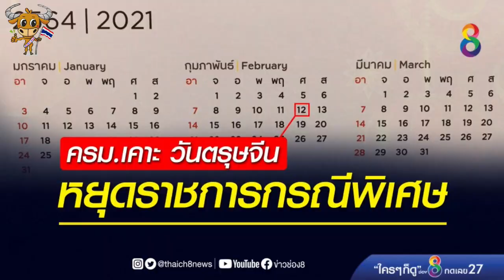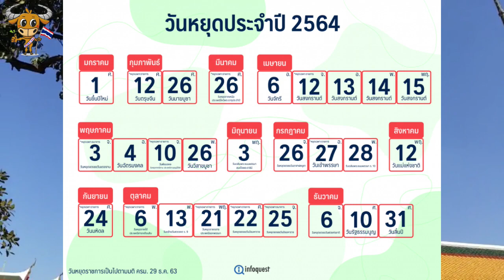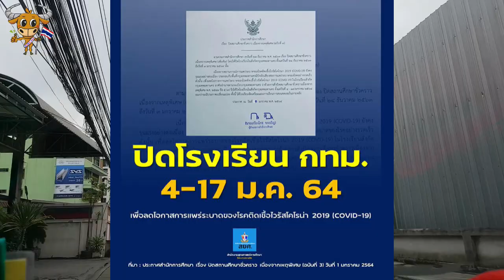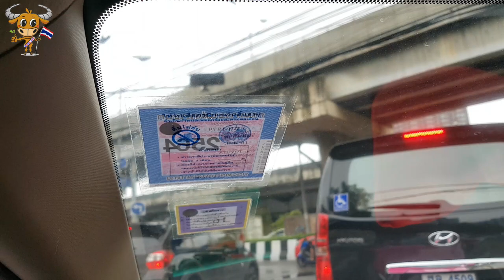# 태국뉴스특보 – 새해벽두부터 방콕.파타야 사실상 폐쇄조치 !! C19 상황 매우 심각 ㅎㄷㄷ / 태국 항공기 기내식 제공 다시 금지 / 올해 구정은 태국에서도 쉬는날 ^^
지난 연말 태국의 새우양식으로 유명한 지역에서 발단이 된 대규모 감X사태가 결국은 새해벽두부터 방콕과 파타야등 태국 중부지역 대부분을 사실상 락다운 시키는등 피해가 심각한 상황으로 치닫고 있습니다.
상황에 따라 통제조치의 수위가 강화될 수 있으니 태국에 계신 교민 여러분들께서는 참고하시기 바랍니다.
1. 방콕. 파타야 사실상 락다운이나 다름 없는 폐쇄와 봉쇄조치.
(방콕)
- 1월 17일까지 국.공립학교 등교금지 및 온라인 수업 전환.
- 이에 앞서방 쿤티안(Bang Khunthian), 방 본(Bang Bon) 및 농 캠(Nong Khaem) 지역의 14 개 학교를 이미 폐쇄
- 클럽, 가라오케등 유흥업소, 놀이공원, 벼룩시장, 수상시장, 당구장, 오락실
   pc방, 보육시설,  양로원, 양식장, 무술도장, 투계장, 체육관
   사우나 마사지 팔러등은 영업금지 및 폐쇄조치
- 방콕 전지역내 이동 금지할 방침.
- 방콕 시내 지역 곳곳에 검문소 설치 예정.
- 1월 4일 부터 식당, 카페에서의 취식 금지조치 검토.

(촌부리)
- 라용 도박장 확진자들의 전파로 인해 시라차, 파타야가 속해 있는 촌부리주는 고도통제구역으로 분류.
- 술집.클럽.가라오케등의 유흥업소, 공원, 학교, 마사지, 체육관, 헬스장,
  생필품이 아닌 품목을 판매하는 쇼핑몰 및 상점, 학원, 그밖의 기타 비필수 사업장등을 폐쇄하는 긴급명령 발령.
- 12월 31일 부터 식당에서의 식사는 허용하도록 변경조치 발표. 그러나 10시까지만 영업이 가능하며 사회적거리두기 지침 준수 필요.

2. 한국거주 태국인 불법 체류자 사망자수 최근 6년간 500명선에 달해, 유엔산하기구가 문제제기.
- 2015년 이후 적어도 522명의 태국인 근로자들이 한국에서 사망.
- 유엔산하 단체, 국제노동기구에서 해당 사건의 발생원인들에 대한 진상조사 를 한국 정부에 강력 요구.
- 피너이(ผีน้อย, little ghosts) : 태국인 불법체류 근로자를 일컫는 말.
-  한국에 있는 수만명의 불법 이주 노동자는 과로 상태. 한국의 의료 혜택을 받지 못하고 있는데다 본국 송환에 대한 불안감으로 인해 노동착취, 임금체불등의 불이익을 당해도 신고하지 못하는 경향.
- 숨진 태국인 불법 노동자들이 숨진 원인은 10명 중 4명은 불분명하고, 나머지는 건강 관련, 사고, 자살.
- C19의 여파로 2020년 12월 중순까지 사망자가 이미 122명에 육박.
- 해외 체류 태국인 근로자 약 460,000명선. 이중 한국 선호도 제일 높음. (약 185,000명)  자국 보다 훨씬 높은 소득이 한국을 선호하는 요인.
- 태국의 최저 임금 월 10,000바트 (약 400,000원) , 한국에서 근로시 기대 소득 월 30,000바트선 (약 1,200,000원 상당)
- 한국에 오는 태국인 근로자들중 불과 약 10% 만이 ‘고용 허가제 (EPS)’라는 전문 고용 제도를 통해 합법적인 취업.
 나머지 인원들은 모두 불법 체류 및 근로를 하는 실정.
 이로 인해 힘들고 비위생적인 일을 하면서도 건강에 문제가 있을 때 적절한 의료혜택을 받지 못하고 있는 것으로 추정.

3. 태국 국내선 기내식 제공 다시 금지.
- C19의 재확산으로 인해 기내식 제공. 음료 제공등 금지.
(ห้ามไม่ให้รับประทานอาหารและเครื่องดื่มในระหว่างการปฏิบัติการบิน ในกรณีที่มีเหตุฉุกเฉินหรือจำเป็น ลูกเรืออาจพิจารณาจัดน้ำดื่มให้บริการแก่ผู้โดยสารได้ ทั้งนี้ ให้กระทำในพื้นที่ที่ห่างจากผู้โดยสารคนอื่นให้มากที่สุดเท่าที่จะเป็นได้ ).
- 신문, 잡지 또는 팜플렛 제공 금지.
 (งดการให้บริการหนังสือพิมพ์ นิตยสาร หรือแผ่บพับโฆษณาต่างๆ สำหรับผู้โดยสาร ยกเว้น เอกสารที่เกี่ยวข้องกับความปลอดภัยเท่านั้น)
- 규정, 규칙, 지침 또는 코로나-19 확산 방지를 위해 담당 정부 기관에서 취한 조치를 항공사가 엄격하게 따라야 합니다.
  (ในกรณีที่มีการออกระเบียบ หลักเกณฑ์ แนวปฏิบัติ หรือมาตรการซึ่งหน่วยงานของรัฐที่รับผิดชอบได้กำหนดขึ้นเพื่อป้องกันการแพร่ระบาดของโรคโควิด-19 ให้ผู้ดำเนินการเดินอากาศปฏิบัติตามอย่างเคร่งครัด)

4. 태국정부의 국내관광 활성화를 위한 총 8일의 임시 공휴일 지정.
- 구정당일이 올해는 태국에서 공휴일로 선정. (2021년 2월 12일 - 금)
  13일(토), 14일(일) 주말과 겹쳐 총 3일 연휴 구성.
- 태국은 중국계 태국인의 비율도 높고 태국 최다 방문 외국인은 중국인.
- 매년 춘절이벤트나 축제가 거행되도, 태국에서는 춘절은 공휴일이 아님.
  그러나 올해의 춘절은 태국에서도 공휴일로 지정.
- 올해 특별 공휴일로 지정된 그밖의 날짜들
(1) 4월 12일(월) 임시공휴일 지정 : 4월 10일(토), 11일(일) + 13일~15일 (쏭크란 연휴) - 총 6일 휴무
(2) 7월 27일 (화) 임시 공휴일 지정 : 7월 24(토), 25(일)+26(월 - 불교 관련 휴일 삼보절)+28일(현 태국국왕 탄신일) - 총 5일 휴무
(3) 9월 24일 (금) 임시 공휴일 지정 : 9월 25일(토,) 26일(일) - 총 3일 휴무

한국에 들어와서 무사히 자가격리를 마치고, 요즘은 살아가기 위해 다른 일을 하고 있습니다. 모처럼 연휴가 생겨 태국의 최근 소식들을 영상으로 구성해보았습니다.

2021년 새해의 첫 방송 부터 우울한 소식을 전해드리게 되어 마음이 좋지 않습니다.
상황이 호전되어, 다음 방송때에는 조금이나마 희망적인 소식, 반가운 소식을 전해드릴 수 있었으면 하는 마음이 간절합니다.

사정상 귀국하게 되어, 비록 몸은 한국에 있지만, 태국 뉴스 영상, 기타 사회.문화.여행등의 컨텐츠 영상등은 틈나는대로 제작하여 구독자님 여러분들과 꾸준한 소통을 이어나갈 수 있도록 하겠습니다.

구독자님 여러분, 새해복 많이 받으세요.
그리고 건강 잘챙기시는 한해 되세요 ^^
직접 후원 : [한국송금] SC 제일은행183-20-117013